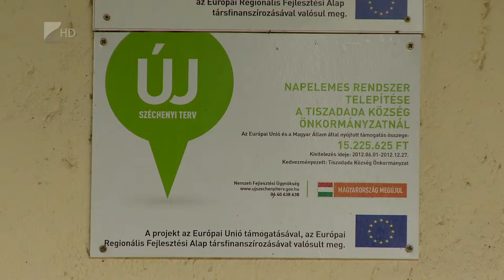3,5 milliárd forint napelemekre - Kölcsey Tv